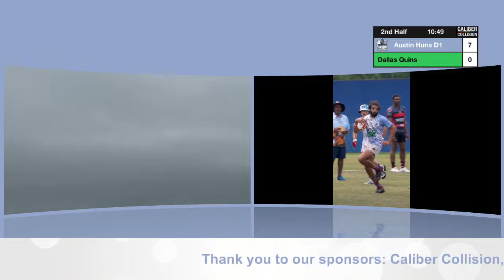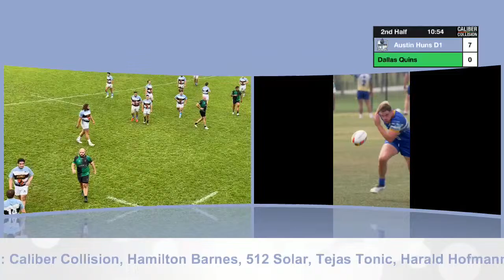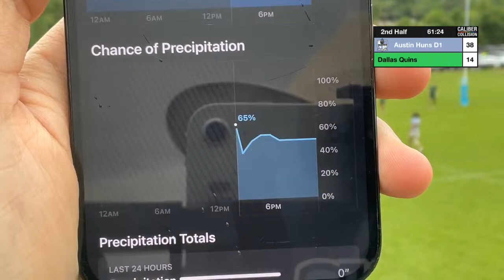Huns D1 vs Dallas Quins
4.20 - Austin, TX